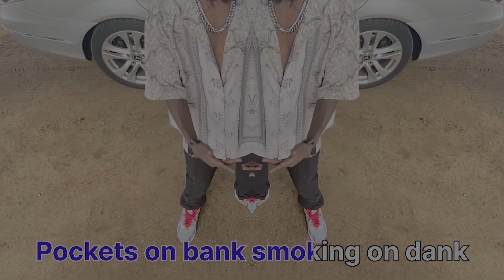Dreular, 73AN MAN3 - SMKNDANK (Official Music Video)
HAPPY EARTHDAY @iamemkay